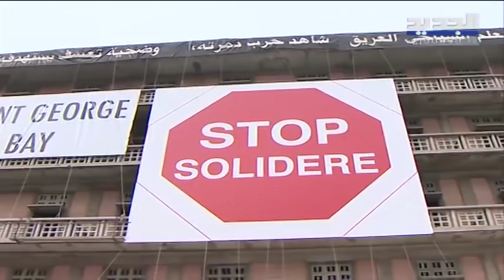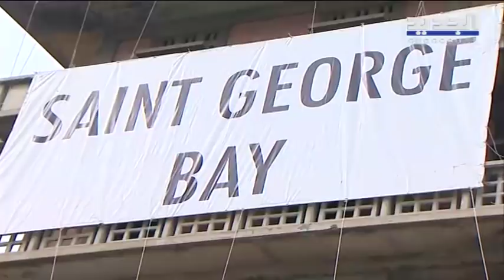عهد الرئيس ميشال عون ينصف فندق السان جورج- حليمة طبيعة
لا يخل شريط مصور يحكي تاريخ السياحة اللبنانية في حقبة ما قبل الحرب من مشهد لفندق السان الجورج العريق ولرواد شاطئه وخليجه. هذا الفندق كاد يصبح معلما من معالم بيروت يميزها عن سواها عواصم العالم العربي لما شهده من ازدهار قبل أن تدمره الحرب الأهلية مرة وتفجير  الرابع عشر من شباط  ألفين وخمسة مرة ثانية والقرارات التعسفية مرات أخر. يعود الخلاف بين صاحب الفندق فادي الخوري وسوليدير وآل الحريري إلى منتصف التسعينيات. اليوم وبعد هذه السنين نجح الخوري في الحصول على رخصة لإعادة الترميم والبناء من بلدية بيروت وهو ما يعده صاحب السان جورج إنجازا في عهد الرئيس ميشال عون. على الرغم من الحصول على الرخصة سيبقى السان جورج محاصرا بسوليدير التي سرقت بحره  وخليجه ولا شيء يبرد قلب خوري إلا أن تسترد الدولة اللبنانية ما ردمته الشركة الاستثمارية.